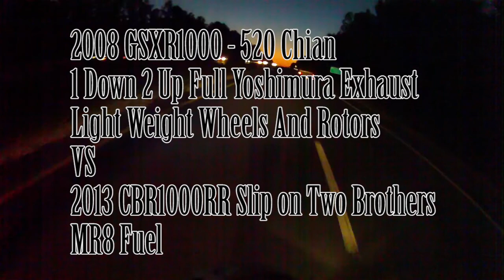2008 GSXR1000 VS 2013 CBR1000RR VS 2009 CBR10000RR VS 2008 R1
Friendly race between a few bikes at the Thursday Night Throw Down,  Filmed on closed course.

Bikes are:

2008 GSXR1000: 520 chain 1 down 2 up, Full Yoshimura Exhaust, lightweight wheels & rotors and tune

2009 CBR1000RR
Mods: Bazzaz Z-Fi TC, Full Akrapovic Exhaust, 1 Down 2 Up

2008 Yamaha YZF-R1
Mods: Full Graves Exhaust, Race Fuel, Graves ECU flash Tune, 1 Down 3 Up, quick shifter

2013 Honda CBR1000RR (Camera bike)
Mods: Slip on Two brothers Exhaust, Stock Gearing, MR8 Fuel (for smell)

Footage Taken with 9900 WaspCam Action Camera